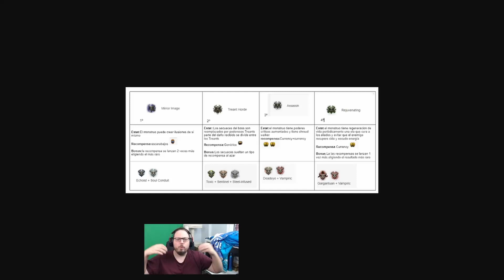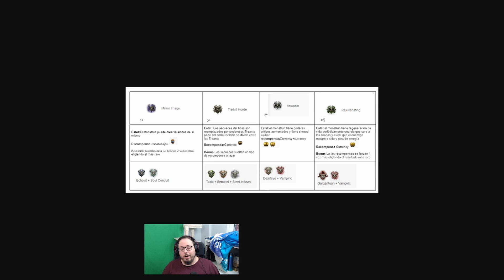RECETA DE CURRENCY Y SCARABS (¡a veces Exalteds!) Path of Exile en Español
Espero que os ayude y os caigan muchos exalteds

¡Recordad! ¡Hago streaming de Path of Exile todos los días de 09:30 a 14:30 (hora española) en Twitch!